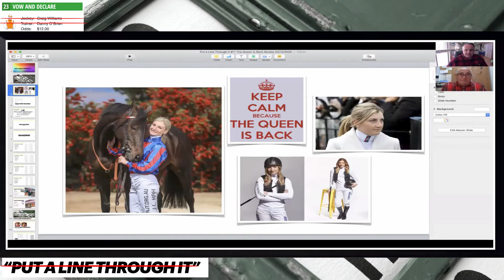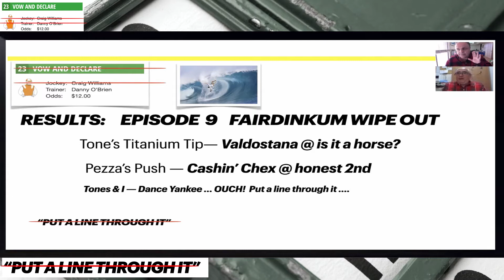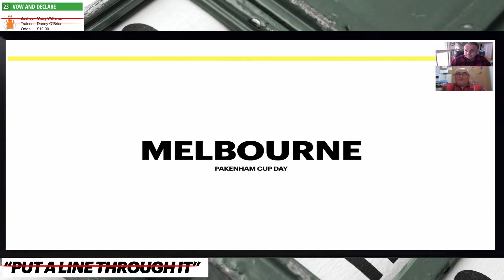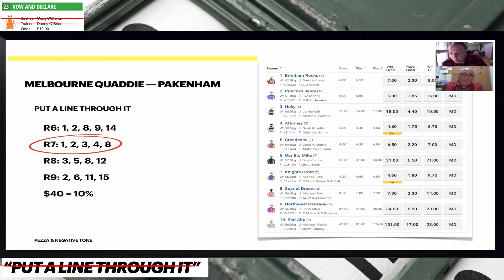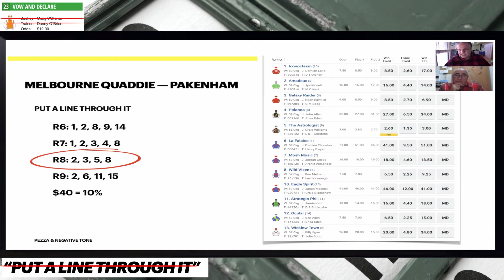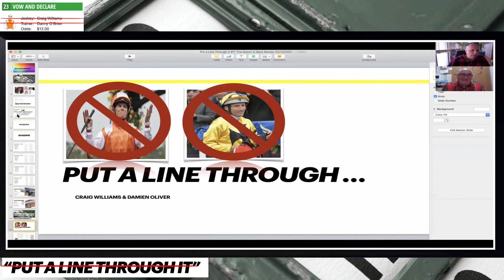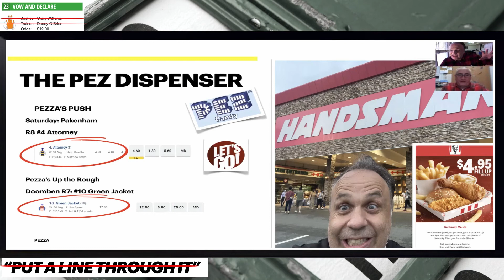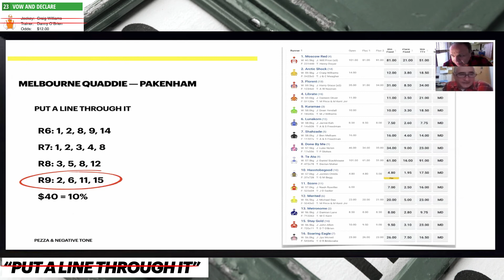Put a Line Through It #11 Pakenham Cup Day 05:12:2020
Massive episode today and it's all about the Big Boy Tone as he seeks redemption and aTONEment for last weeks debacle! Pezza definitely needs to pull his socks up as well! He's been having a 'Barry Crocker' lately as well! Pezza has a push and Tone has a titanium tip and we both like a couple of rough sorts! Quaddie is back ... so exciting and on a Friday night all we have is hope! Let's GO! As always check us out on Facebook! Frac Barny!